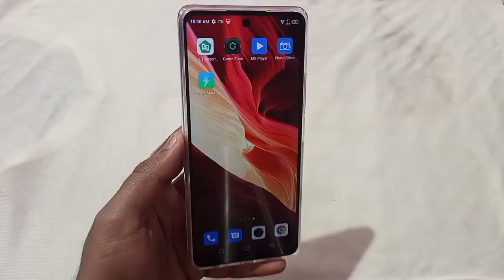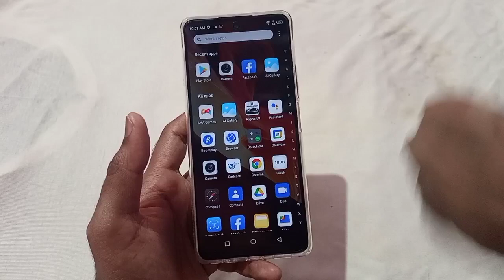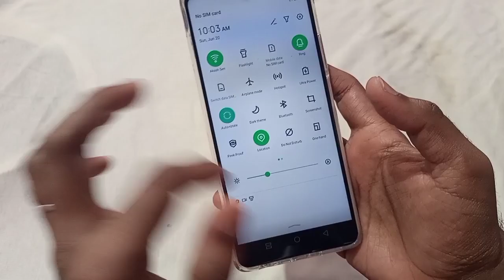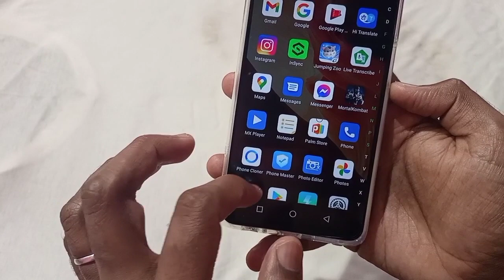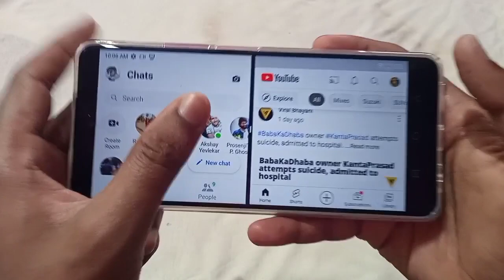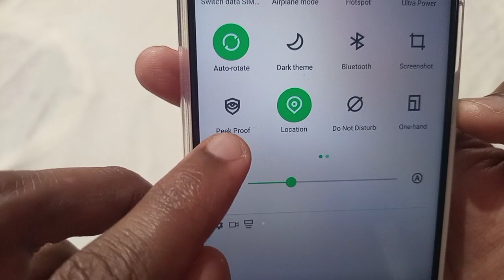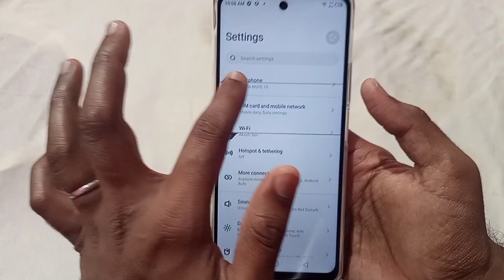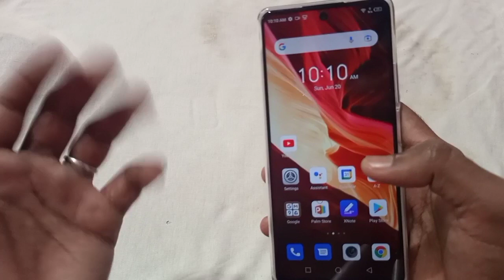How To Split Screen on infinix Note 10